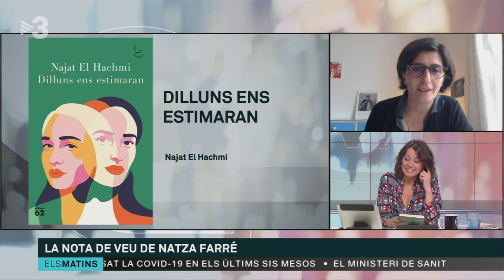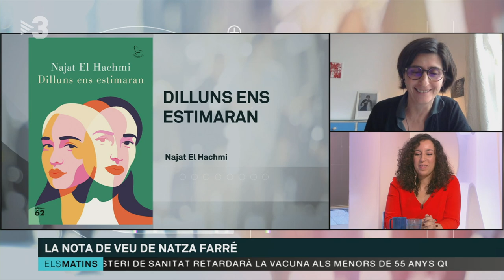Najat El Hachmi: "Ens sentim estrangeres a tot arreu" - Els Matins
"Diluns ens estimaran", de Najat El Hachmi, és el darrer Premi Nadal, una novel·la que narra la vida de dues dones valentes que surten del camí recte. És un homenatge a una generació de dones trencadores que lluiten perquè les reconeguin com a individus, trencant el masclisme, el racisme i el classisme. El Hachmi l'ha escrit alhora en català i castellà, i diu que això li ha permès treure's de sobre tics que tenia.